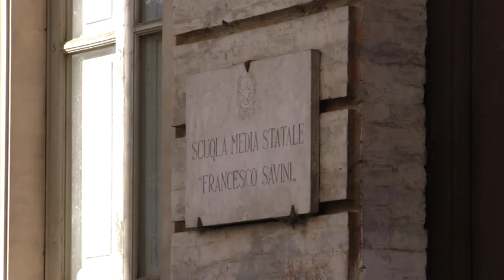Sicurezza scuole: tutti contro Brucchi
Il Movimento 5 Stelle di Teramo e la Lista 3.0 al Comune di Teramo annuciano proteste eclatanti contro il sindaco Maurizio Brucchi e contro il Governo per una risposta definitiva sulla messa in sicurezza delle scuole. E intanto si allunga la lista dei danni accertati nel capoluogo: parzialmente inagibile anche il Palazzo della Prefettura, simbolo della città di Teramo. E non finisce qui!